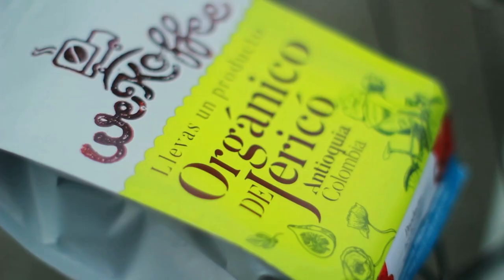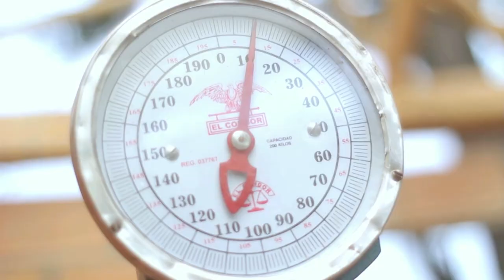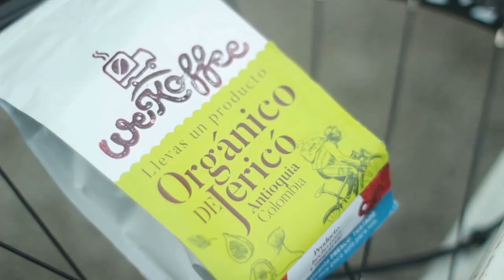Versión Beta 983 Emprendedores menores de 18 años + Prospectiva